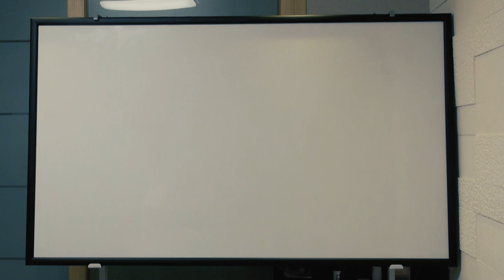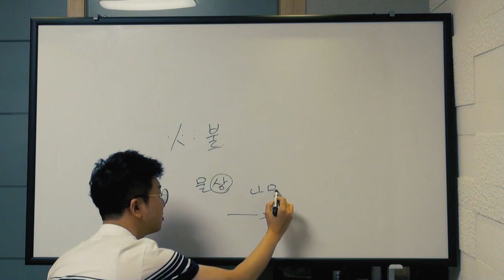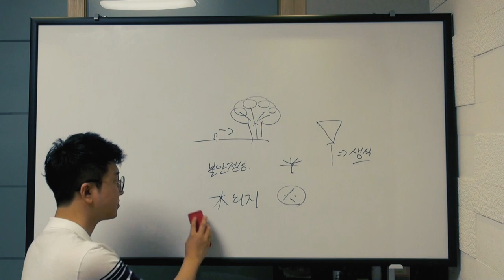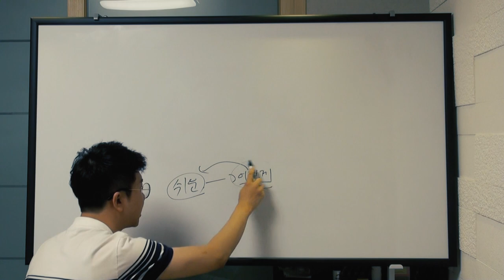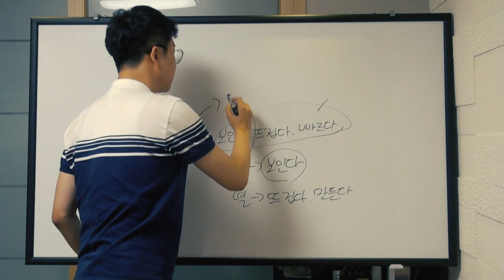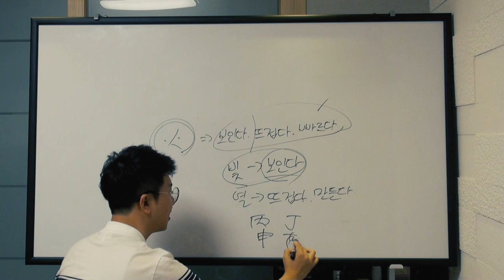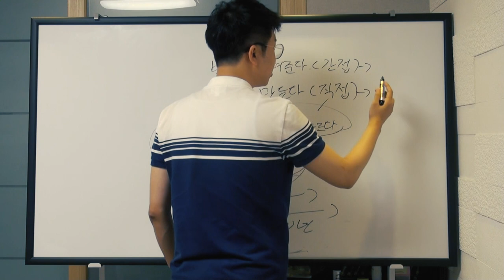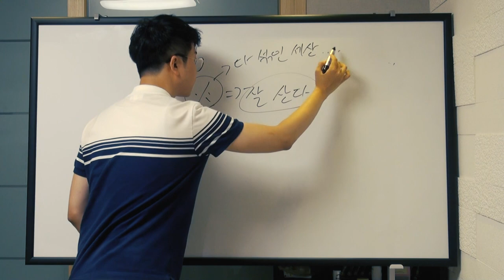내 사주 내가보기! - 오행 火 (4강)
질문은 카페를 통해서 해주세요!